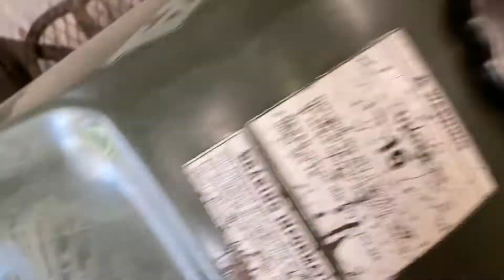Top End Rebuild Honda 300 FourTrax 4x4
What’s up guys, I’m todays video I’ll be showing y’all how to tear down a Honda 300 fourtrax 4x4 top end.

We will be replacing the Honda 300 fourtrax 4x4 top end because it smokes a tad bit at warm up under a load. I didn’t want to sell or trade this thing like this to someone and them have to worry about it, so I’ll be taking care of this issue before I post it for sale or trade.

Also in the video I’ll be adding a 1pz Carburetor￼ I found on eBay, this specific Carburetor￼ had good reviews so I decided to try this one out instead of buying a oem one, just because prices of parts are so high right now and generally as long as it works the brand really does not matter.

Here’s the link to the Carburetor￼:

Here’s the link to the top end rebuild kit:

I would love to hear y’all’s feed back on my channel! Til next video ✌🏻